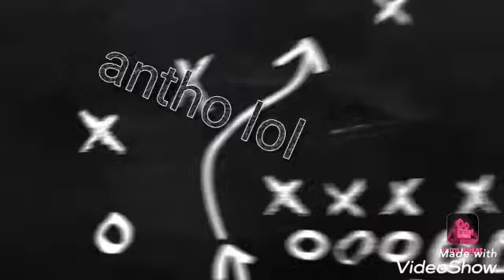A des beau squeshee!!!!!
Presantation des plain de squeshee